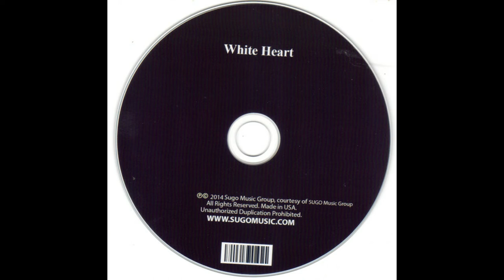White Heart_._White Heart (1982)(Full Album)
White Heart is the first album by the Christian music band White Heart and the band's only album with Steve Green on lead vocals.

Canción: Hold On
Artista: White Heart
Con licencia cedida a YouTube por: The Orchard Music, Adrev for Rights Holder (en nombre de LCS Music); Carol Vincent & Associates (Music Publishing), Adrev Publishing, Warner Chappell, Sony ATV Publishing, LatinAutorPerf, BMI - Broadcast Music Inc., ASCAP, UMPG Publishing, Polaris Hub AB, PEDL y 7 sociedades de derechos musicales

Canción: You're the One
Artista: White Heart
Con licencia cedida a YouTube por: Adrev for Rights Holder (en nombre de SUGO Music Group (SUGO Music Group)); Warner Chappell, Polaris Hub AB, BMI - Broadcast Music Inc., Concord Music Publishing, ASCAP, PEDL, Sony ATV Publishing y 5 sociedades de derechos musicales

Canción: Listen to the Lonely
Artista: White Heart
Con licencia cedida a YouTube por: Adrev for Rights Holder (en nombre de SUGO Music Group (SUGO Music Group)); Warner Chappell, ASCAP, PEDL y 4 sociedades de derechos musicales

Canción: He's Returning
Artista: White Heart
Con licencia cedida a YouTube por: Adrev for Rights Holder (en nombre de SUGO Music Group (SUGO Music Group)); Warner Chappell, Polaris Hub AB, PEDL, ASCAP y 5 sociedades de derechos musicales

Canción: Carry On
Artista: White Heart
Con licencia cedida a YouTube por: Adrev for Rights Holder (en nombre de SUGO Music Group (SUGO Music Group)); ASCAP, LatinAutor - UMPG, Polaris Hub AB, UNIAO BRASILEIRA DE EDITORAS DE MUSICA - UBEM, PEDL, Warner Chappell, SOLAR Music Rights Management y 5 sociedades de derechos musicales

Canción: Guiding Light
Artista: White Heart
Con licencia cedida a YouTube por: Adrev for Rights Holder (en nombre de SUGO Music Group (SUGO Music Group)); PEDL, ASCAP, Warner Chappell y 3 sociedades de derechos musicales

Canción: Everyday
Artista: White Heart
Con licencia cedida a YouTube por: Adrev for Rights Holder (en nombre de SUGO Music Group (SUGO Music Group)); LatinAutorPerf, UMPG Publishing, BMG Rights Management (US), LLC, BMI - Broadcast Music Inc., ASCAP, Concord Music Publishing, LatinAutor - PeerMusic, Warner Chappell, UNIAO BRASILEIRA DE EDITORAS DE MUSICA - UBEM y 7 sociedades de derechos musicales

Canción: Nothing Can Take This Love
Artista: White Heart
Con licencia cedida a YouTube por: Adrev for Rights Holder, The Orchard Music (en nombre de Home Sweet Home); ASCAP, Polaris Hub AB, Warner Chappell y 5 sociedades de derechos musicales

Canción: Black is White
Artista: White Heart
Con licencia cedida a YouTube por: Adrev for Rights Holder (en nombre de SUGO Music Group (SUGO Music Group)); ASCAP y 5 sociedades de derechos musicales

Canción: Go Down Ninevah
Artista: White Heart
Con licencia cedida a YouTube por: Adrev for Rights Holder (en nombre de SUGO Music Group (SUGO Music Group)); Adrev Publishing